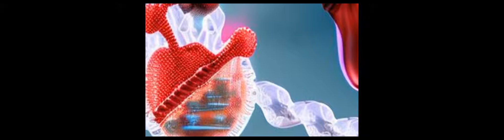Emerging technologies for cardiac tissue engineering and artificial hearts | RTCL.TV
### Keywords ###

### Article Attribution ###
Title: Emerging technologies for cardiac tissue engineering and artificial hearts
Authors: Lingyu Sun, Yu Wang, Dongyu Xu ,and Yuanjin Zhao
Publisher: Wiley-VCH
DOI: 10.1002/SMMD.20220040

### Video Timestamps ###
0:00:00 - Summary
0:00:54 - Title
0:01:00 - Outro
0:01:05 - End